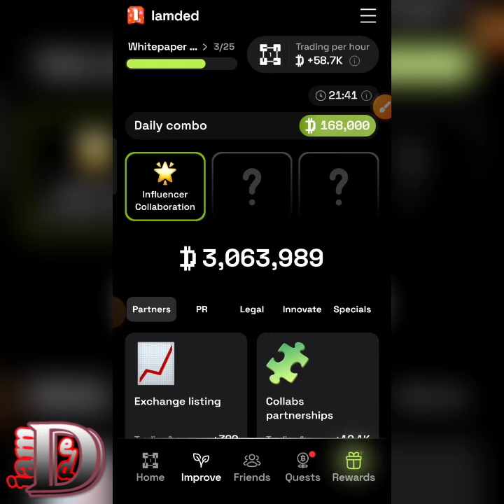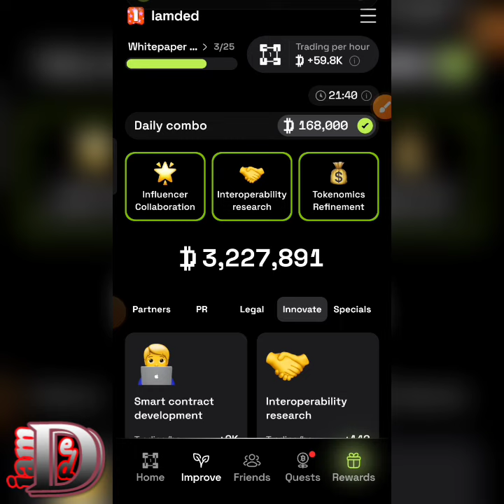Dropee daily combo today 30 september - 1 oktober | Dropee daily combo cards today